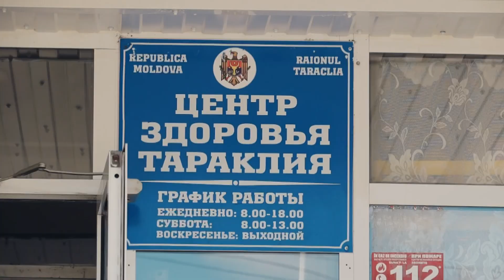15 04 МЕРЫ ЗАЩИТЫ ARC